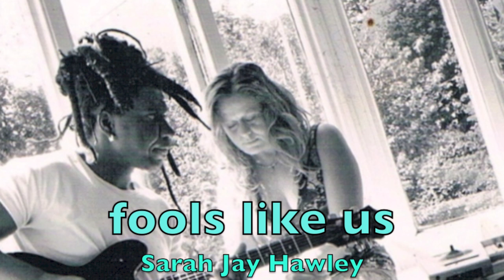Sarah Jay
Sarah Jay “SJ” Hawley is a soulful English art-pop electronica artist. Her sultry haunting vocals and uplifting melancholic songs tap into the deep stuff. Trip Hop band Massive Attack called upon her to write and sing “Dissolved Girl” on Mezzanine and “Wire”, movie soundtrack to “Welcome to Sarajevo”. An engaging performer, she was invited on tour with them to promote this album.
After her Warp records release, ‘Yeah You”, SJ recorded and toured with producer Charles Webster in ‘Symmetrix”, “Lo Rise” and “Presence”, fuelling the youth revolution through the nineties with Deep House and Electronica
Feminine, earthy and soulful SJ sings moving, emotive, dark torch songs. Her signature satin voice is enchantingly melancholic, rich with emotion. Her songs powerful and poignant, shine a light on the beauty in tragedy.